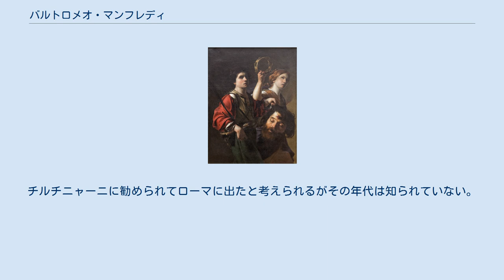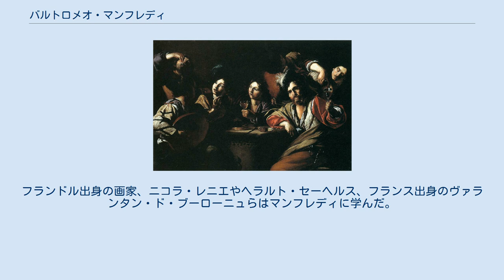バルトロメオ・マンフレディ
バルトロメオ・マンフレディ（Bartolomeo Manfredi、1582年8月25日（洗礼日）- 1622年12月12日）はイタリアの画家である。
バロック絵画の形成に大きな影響を与えたカラヴァッジオのスタイルを信奉したカラヴァッジョ派(Caravaggismo)の画家の一人である。
 現在のロンバルディア州クレモナ県のオスティアーノに生まれた。
1595年にマントヴァでポマランチェの出身のためポマランチオ(Pomarancio)と呼ばれた画家のニッコロ・チルチニャーニ(Niccolò Circignani)と知り合い、チルチニャーニから絵を学んだとされる。
チルチニャーニに勧められてローマに出たと考えられるがその年代は知られていない。
 カラヴァッジオは1600年頃、ローマでその作品が大きな評判になった後、1606年に傷害事件を起こし、ローマから逃亡し、1610年にはトスカーナで病死するが、多くの画家に影響を与えた。
マンフレディもそのスタイルを受け継いだ一人となった。
1610年までにマンフレディによって描かれた『クピドの懲罰』にカラヴァッジオのスタイルは表れている。
フランスやフランドルからローマに修業に来た画家の間に、マンフレディを通してカラヴァッジオのスタイルが広がっていった。
フランドル出身の画家、ニコラ・レニエやヘラルト・セーヘルス、フランス出身のヴァランタン・ド・ブーローニュらはマンフレディに学んだ。
 1622年にローマで没した。